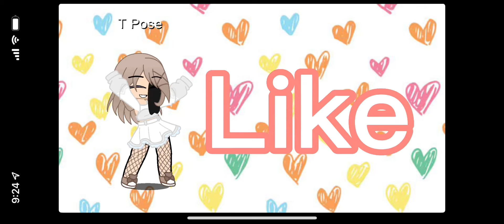October 5, 2022